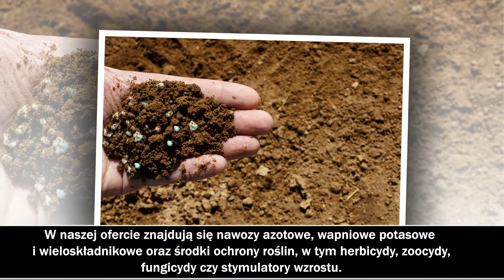Środki ochrony roślin nawozy azotowe materiały budowlane Mikuszewskie Janmil Milczach Jan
Firma Janmil z miejscowości Mikuszewskie, z województwa lubelskiego zajmuje się sprzedażą produktów dla rolnictwa i ogrodnictwa.

W jej ofercie znajdują się nawozy azotowe, wapniowe potasowe i wieloskładnikowe oraz środki ochrony roślin, w tym herbicydy, zoocydy, fungicydy czy stymulatory wzrostu.

Ponadto firma Janmil dystrybuuje surowe materiały budowlane, zaprawy, tynki, grunty, impregnaty, kleje, dodatki do zapraw budowlanych i wiele innych.

W asortymencie znajduje się również szeroki wybór narzędzi ogrodniczych, gospodarczych i budowlanych.

W okresie letnim firma prowadzi skup owoców w atrakcyjnych cenach.